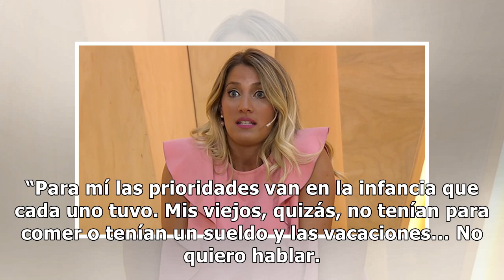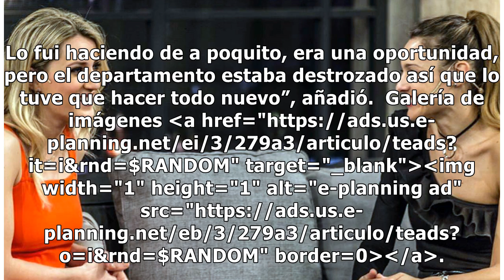Mica Viciconte estalló en llanto al recordar su dura infancia